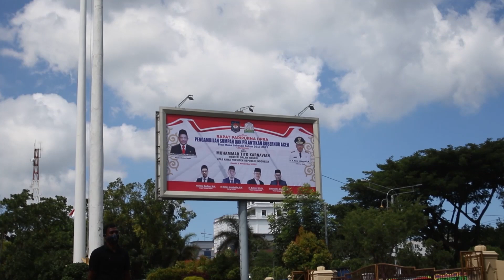Dibatasi Akses, Awak Media Meliput Pelantikan Gubernur Aceh Melalui Layar TV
SERAMBINEWS.COM, BANDA ACEH - Wartawan yang meliput pelantikan Gubernur Aceh sisa periode 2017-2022 terpaksa harus meliput melalui layar TV di halaman gedung DPRA, Banda Aceh, Kamis (5/11/2020).

Prosesi pelantikan Gubernur Aceh, Nova Iriansyah dilakukan langsung oleh Menteri Dalam Negeri (Mendagri), Muhammad Tito Karnavian atas nama Presiden RI.

Biro Humas Sekretariat Daerah Aceh membatasi akses peliputan media karena keterbatasan ruangan, dengan menerapkan protokol kesehatan dalam upaya pencegahan virus corona.

Mulai hari ini, Nova Iriansyah telah sah menjabat sebagai Gubernur Aceh definitif, menggantikan Irwandi Yusuf, yang tersandung kasus korupsi.